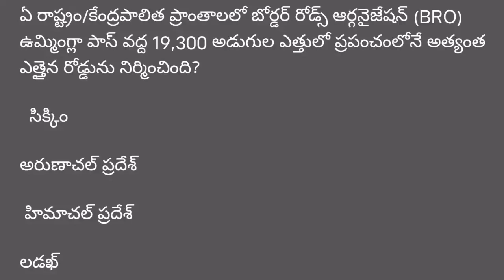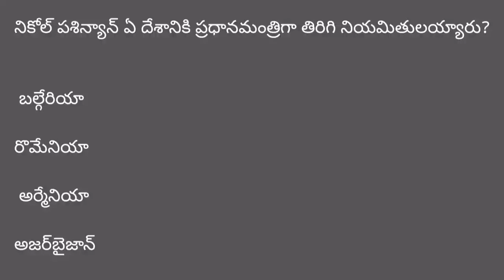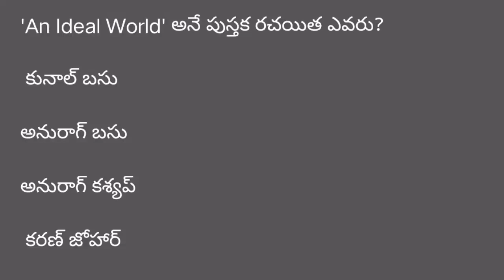Daily current affairs mcq quiz in telugu | ప్రతిరోజు కరెంట్ అఫైర్స్ టెస్ట్ తెలుగు లో | 14-08-2021